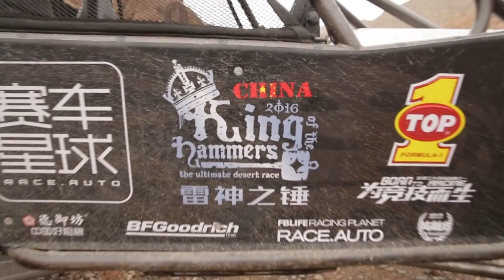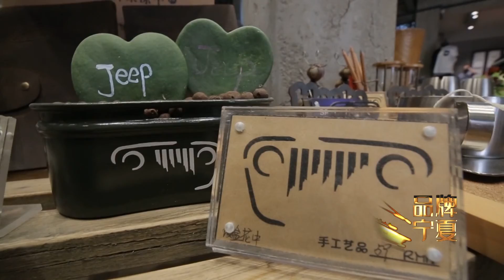【最具中国特色的故事和传奇】 品牌宁夏 | 42 全球第三大越野胜地虎克之路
大河延绵，灌渠纵横，自黑山峡奔流而来，滋润着沃野千里的宁夏平原。都说宁夏好，一起来看看到底有多好？